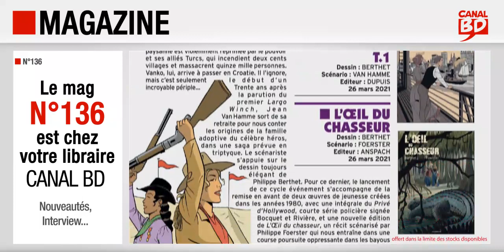Magazine Canal BD n°136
Présentation du Magazine Canal BD n°136 (avril/mai 2021) avec, en couverture, Les Chimères de Vénus (ed. RUE DE SÈVRES), spin-off du Château des étoiles.